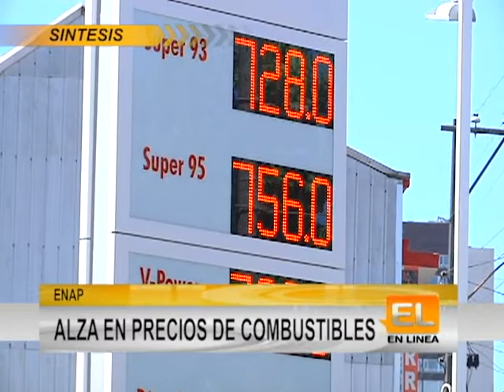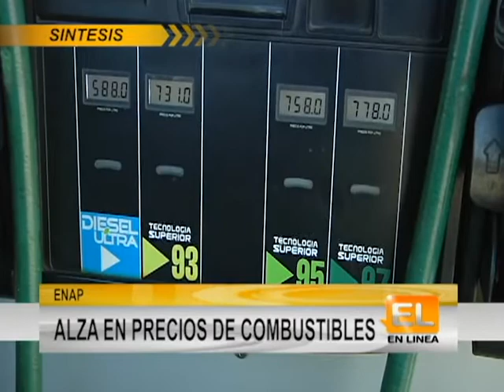Síntesis En Línea 28 09 17 | En Línea Maule